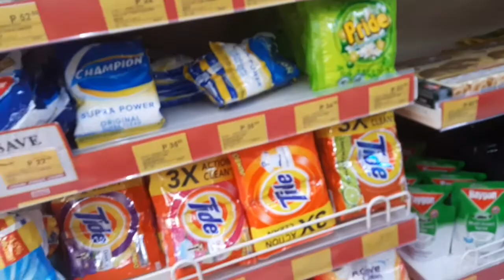NAG GROCERY KAMI NI SEAN AND SANYA | MAGKAIBA ANG TSINELAS NI SEAN HAHAH..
hello guys maganda araw po sa inyong lahat, maraming salamat po sa suporta nyo at thank you po sa pag panood nyo ng aming mga video. I love u all and god bless muuaah..